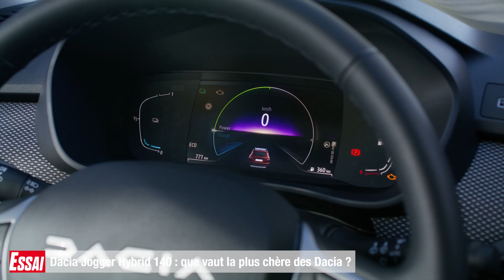Essai Dacia Jogger Hybrid 140 (2023) : que vaut la plus chère des Dacia ?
Pour compléter la gamme de son Jogger, Dacia se met pour la première fois à l'hybride. Vraiment un plus pour les familles ?